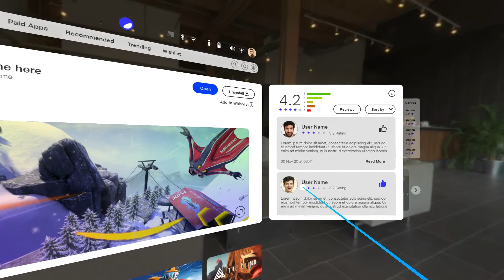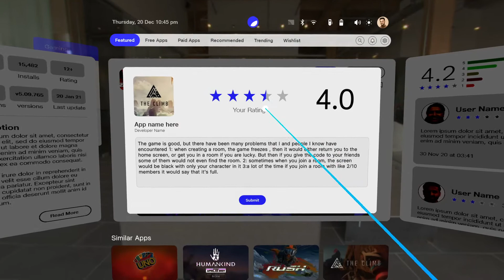App_store anim_cut1